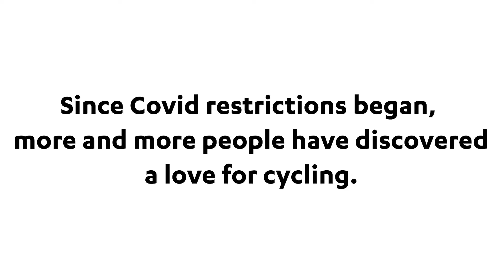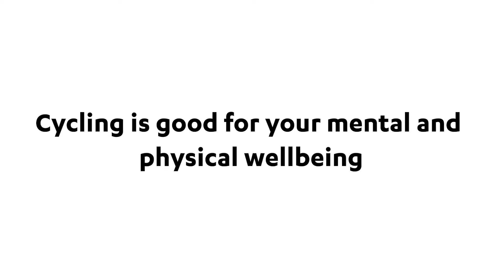Cycle Safety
Tips on how to stay safe when cycling.